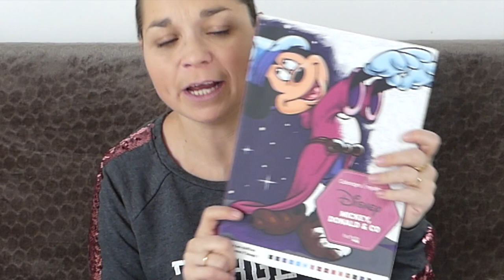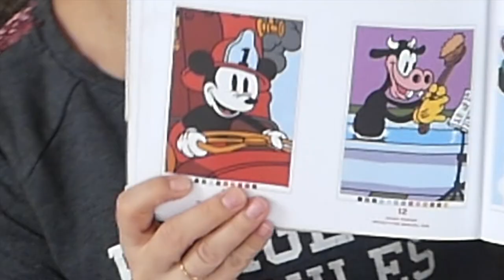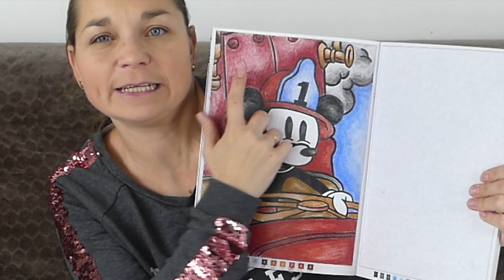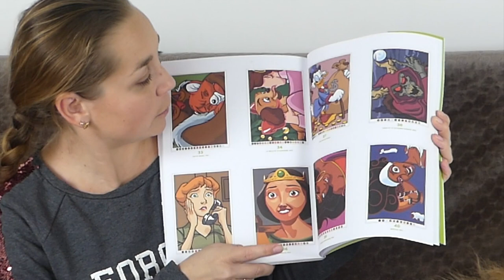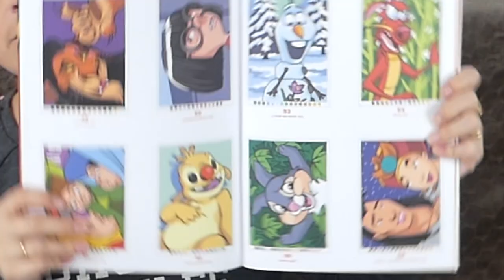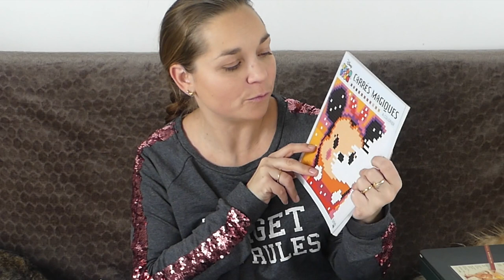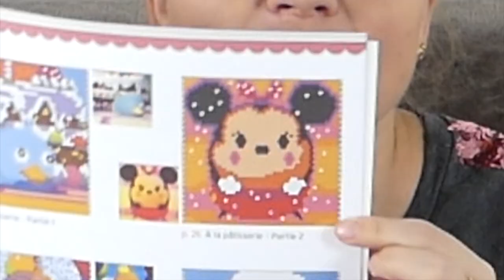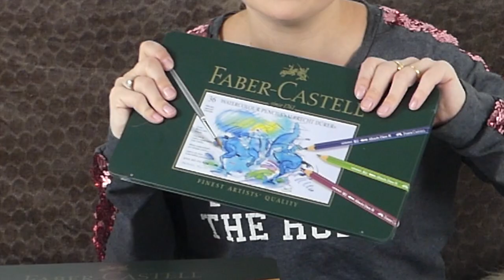TOUT MON MATÉRIEL DE DESSIN !!! et coloriage !!! - sabrinart - kid studio test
⬇️⬇️⬇️ ⚠️ INFOS PLUS BAS  ⚠️⬇️⬇️⬇️
Comme vous me l'avez demandé, je vous présente tout mon matériel de dessin et coloriage que j'utilise dans mes vidéos ;)

Liens du matériel :

- Faber Castell Polychromos 12O pièces

-Faber Castell Aquarellable 36 pièces

- Feutres TouchFive

- Coloriage disney tome 2

- Coloriage disney tome 4

- Coloriage disney Mickey et cie

- Coloriage disney trompe l'oeil

🎞 Vidéo : iMovie
📷 Miniature :Gimp
📹 Avec quoi on filme : iPhone 8 256G
🎙 Micro : Videomic Pro RODE